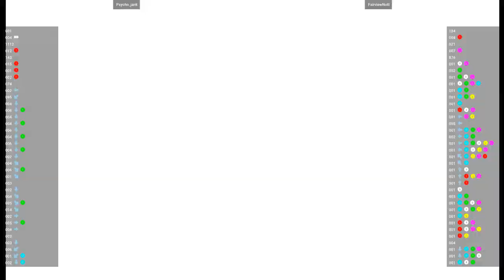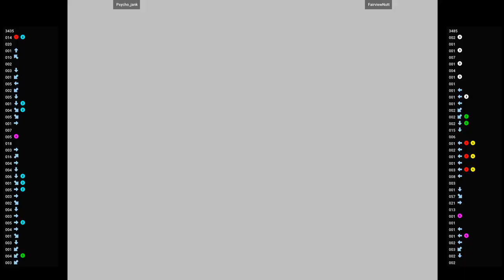CVS2 🕹 Psycho_jank VS FairviewNutt